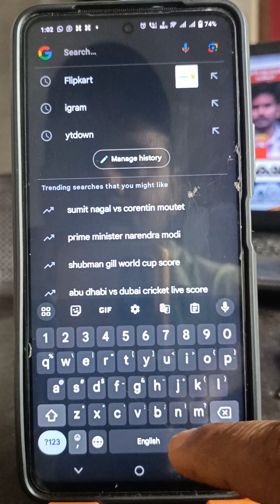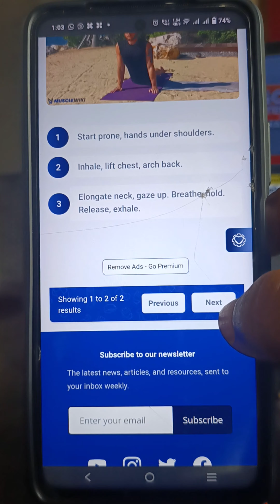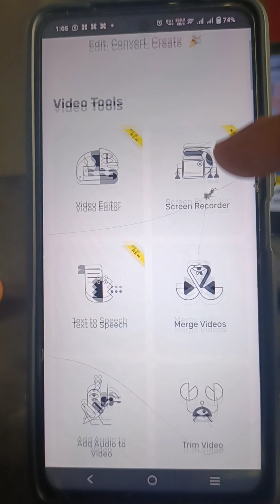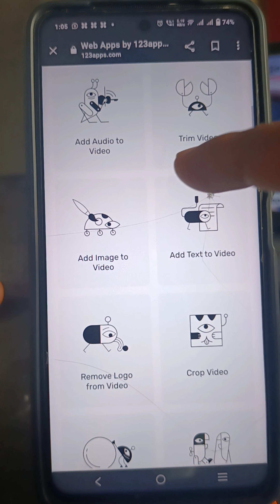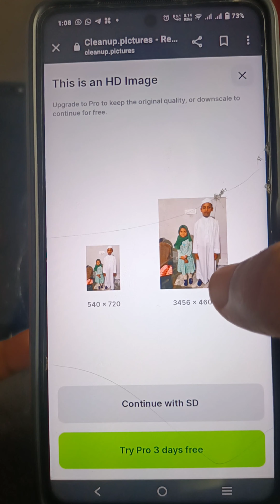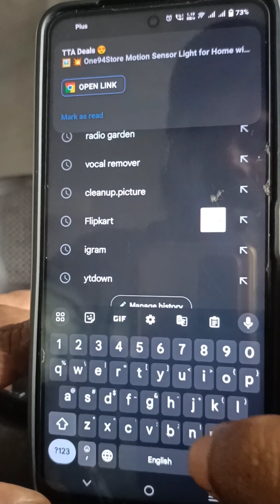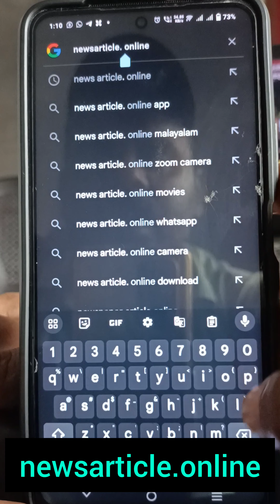ഈ കാര്യങ്ങൾ അറിഞ്ഞാൽ തടി കുറക്കാം, വയറു കുറക്കാം World Wide FM കേൾക്കാം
ഈ കാര്യങ്ങൾ അറിഞ്ഞാൽ തടി കുറക്കാം, വയറു കുറക്കാം World Wide FM കേൾക്കാം തുടങ്ങി 5 പ്രധാനപ്പെട്ട കാര്യങ്ങൾ